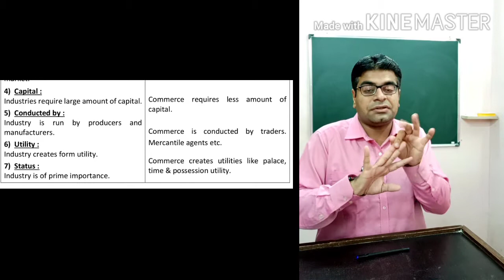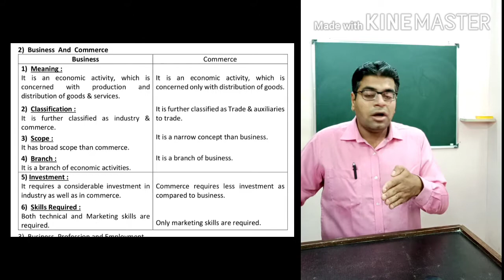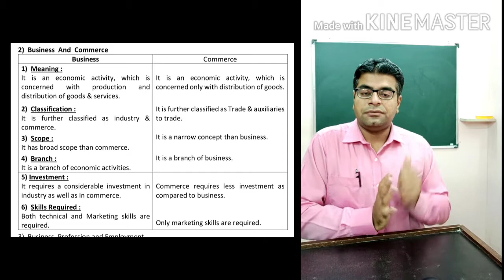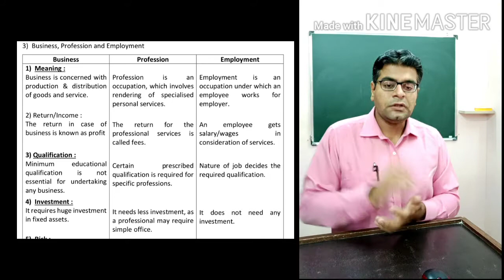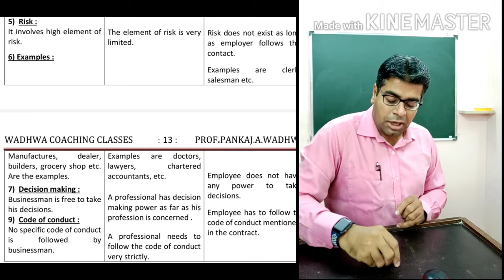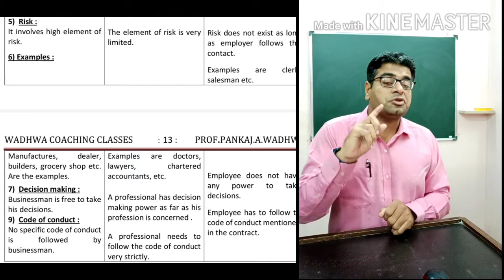11th Std - DISTINGUISH BETWEEN INDUSTRY VS COMM. BUSINESS VS COMM. BY PROF.PANKAJ .A. WADHWA